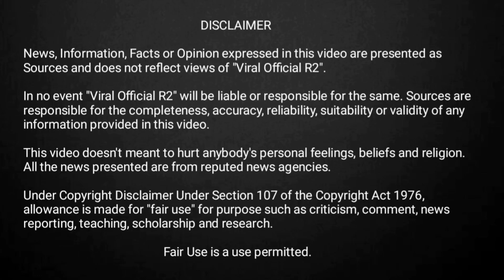Defence Update: China 🇨🇳 और Pakistan 🇵🇰की अरब सागर में हलचल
Headlines:-
 1.China और Pakistan की नौसेना अरब सागर में पहली बार अभ्यास कर रही है।
 2.'Trishakti Prahar' Joint Military Exercise पश्चिमी सीमा के पास शुरू हुआ
 3.भारत की Project Kusha: Phase-1 2025 से पहले शुरू होगी
 4.Tejas Mk1 को Dubai Airshow 2023 में UAE द्वारा Developed LR-PGM के साथ प्रदर्शित किया गया

In no event "Defence Squad" will be liable or responsible for the same. Sources are responsible for the completeness, accuracy, reliability, suitability or validity of any information provided in this video.

This video doesn't meant to hurt anybody's personal feelings, beliefs and religion. All the news presented are from reputed news agencies.